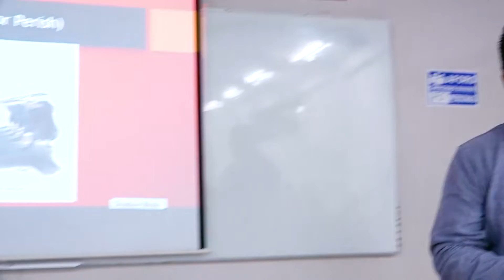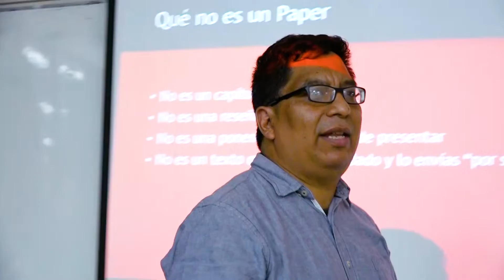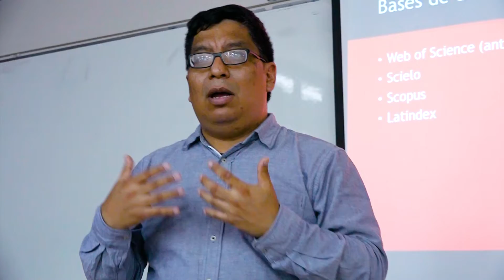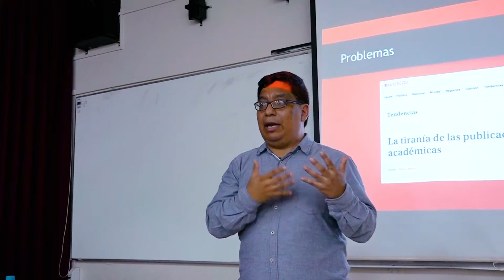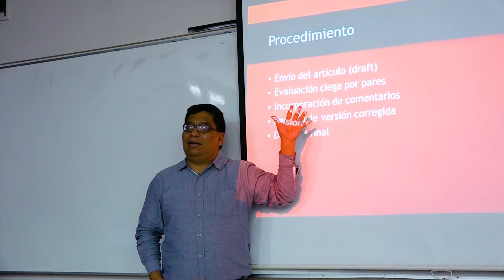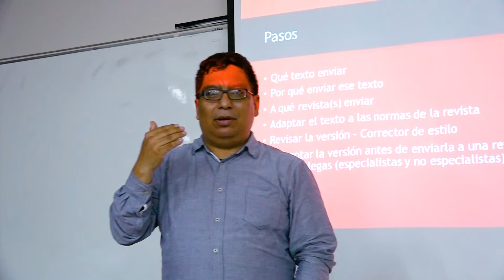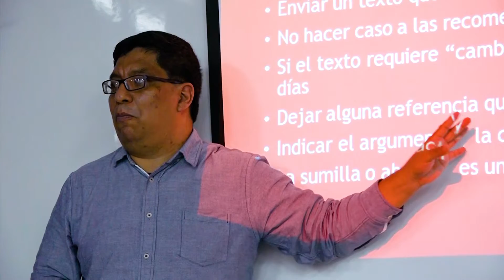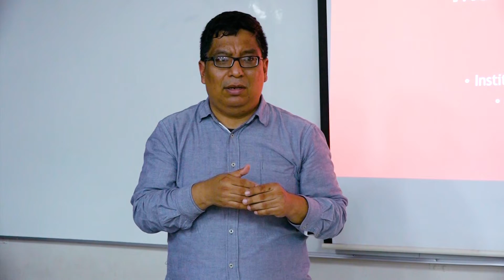Taller | CÓMO EDITAR ARTÍCULOS PARA REVISTAS ACADÉMICAS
El Dr. José Ragas, doctor en Historia por la University of California Davis; y profesor del Instituto de Historia de la Universidad Católica de Chile; imparte el taller "Cómo editar artículos para ser enviados a revistas académicas".

Este evento se realizó el 12 de julio de 2018 en la Facultad de Ciencias Sociales